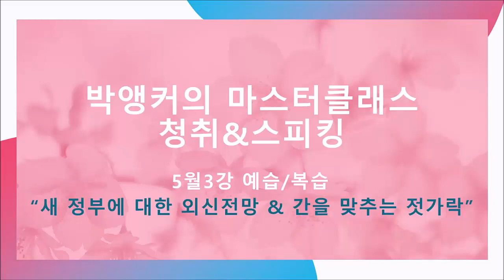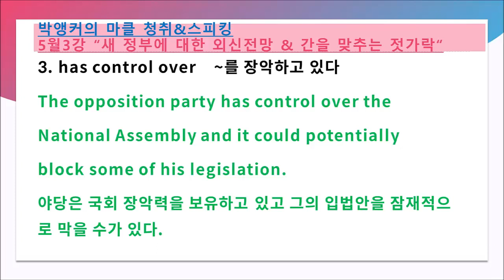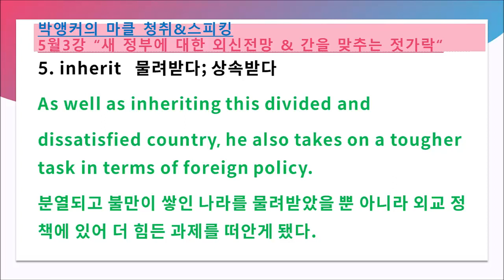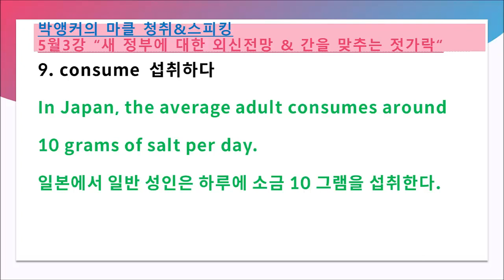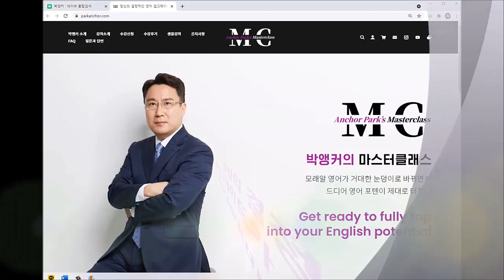2022년 5월 3강 예습과 복습 자료 (박앵커의 마스터클래스, 청취&스피킹, parkanchor.com)